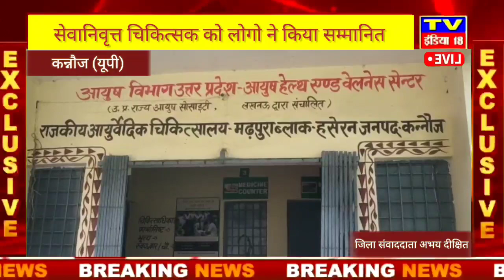कन्नौज: सेवानिवृत्त चिकित्सक को लोगो ने किया सम्मानित